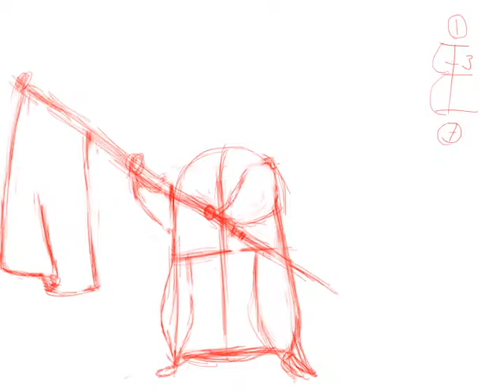Roughs and inbetweens